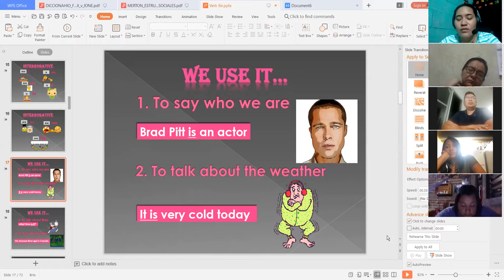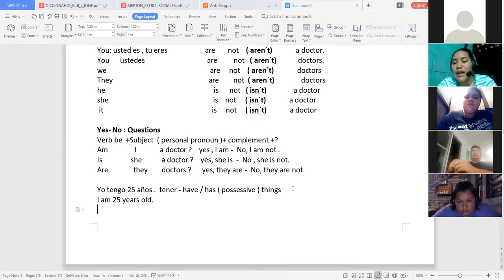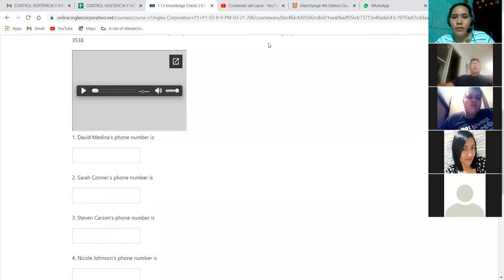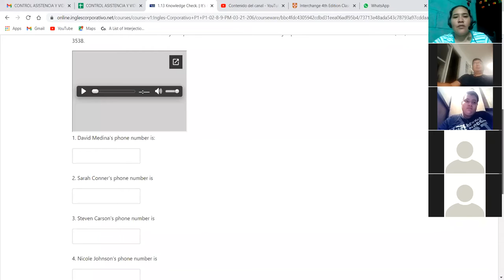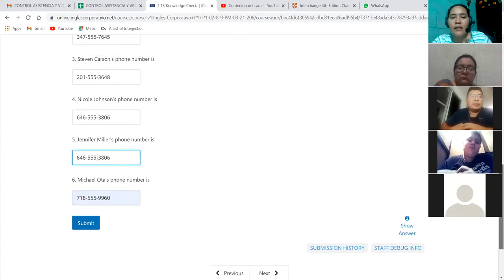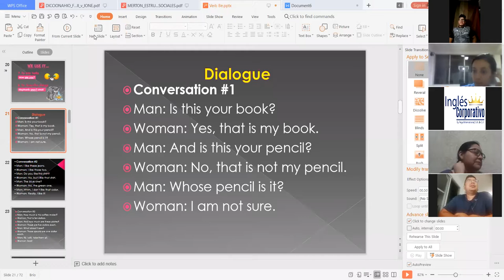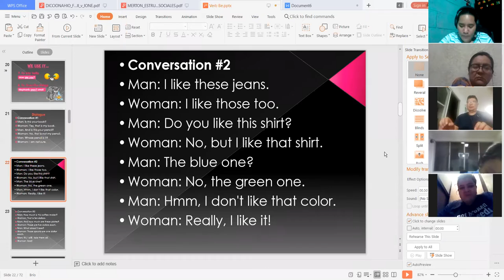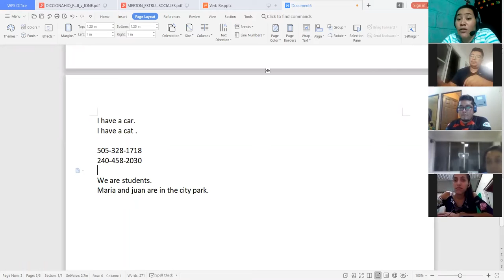Ingles Corporativo-My name is Jennifer Miller Day 4